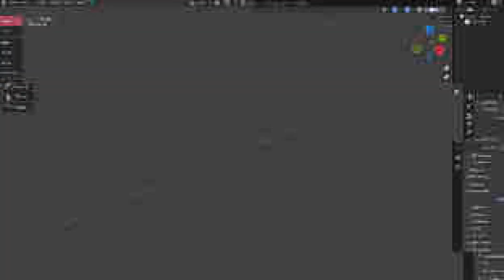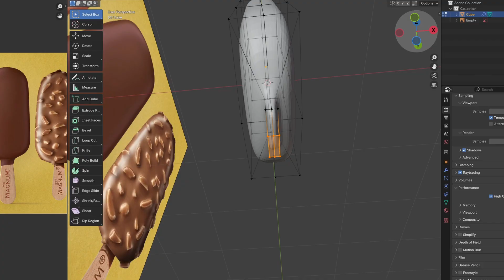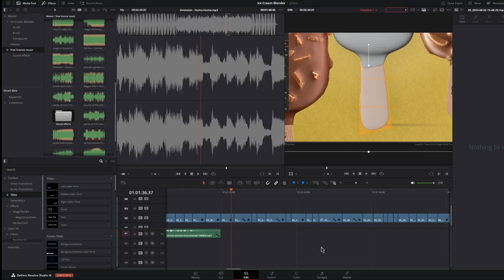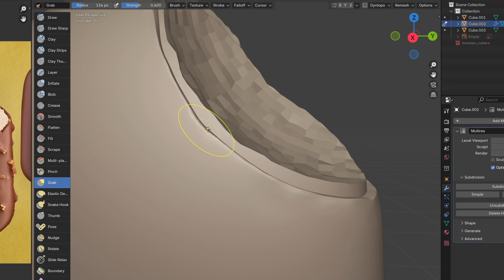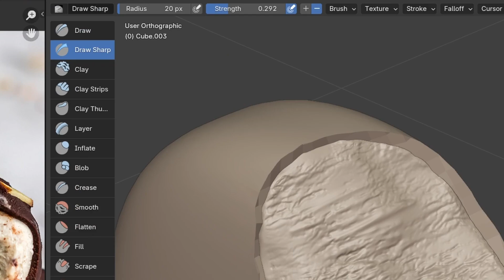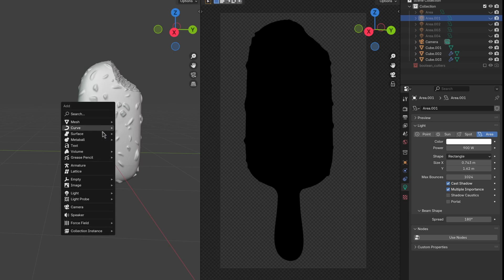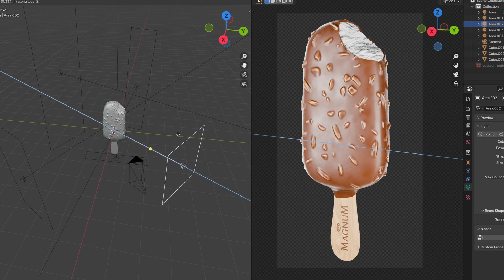Blender Beginner's Challenge: How to make an ICE CREAM in Blender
I challenged myself as a Blender beginner to make an ice cream without using any other software.
I think Blender is enough to get the job done...

00:00 - intro
00:44 - let's go! (modeling the ice cream)
03:10 - sculpting
04:30 - adding almonds
05:00 - texturing
05:45 - lighting
06:25 - final result